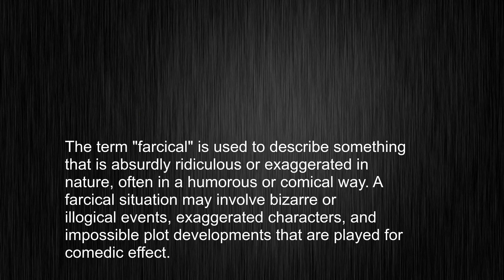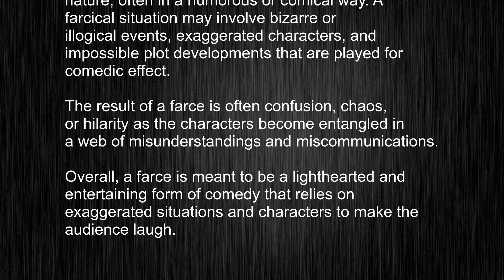What's the meaning of "farcical", How to pronounce farcical?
This video tells you what "farcical" means, how to pronounce it, provides a pronunciation guide and an accurate definition.
   00:00 Pronunciation
   00:23 Meaning

   - What is the meaning of farcical
   - How to say farcical
   - What is the definition of farcical
   - How to pronounce farcical

   Visit our free audio/video dictionary tutorial to learn how to correctly pronounce words/names and to learn their meanings, definitions, just like farcical definition and meaning in Merriam-Webster, farcical definition and meaning in Collins English Dictionary, farcical definition and meaning in The Oxford English Dictionary, farcical definition and meaning in Longman Dictionary of Contemporary English, farcical definition and meaning in Cambridge Advanced Learner's Dictionary, and more.